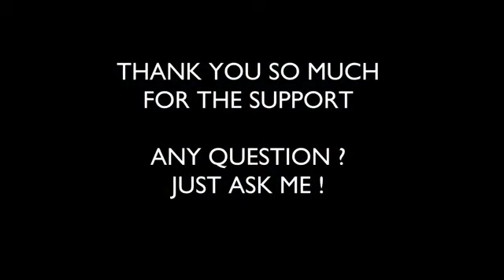VFX Breakdown of ＂Fairy Trip＂ by Z8